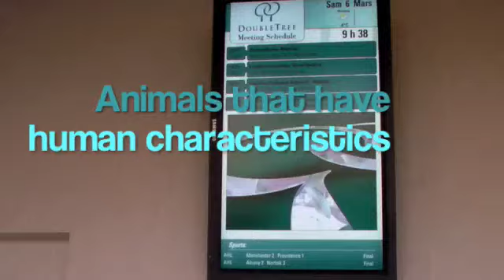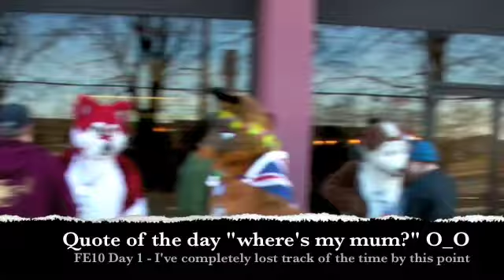Furnal Equinox 2010 Con Video part 1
NOTE: SPELLING ERRORS! Sorry my english isn't 100 percent.

I've been really busy lately and I couldn't really work on it. Its done now, so here's part one!